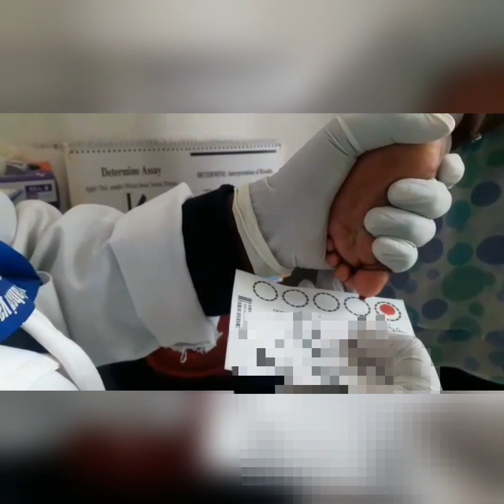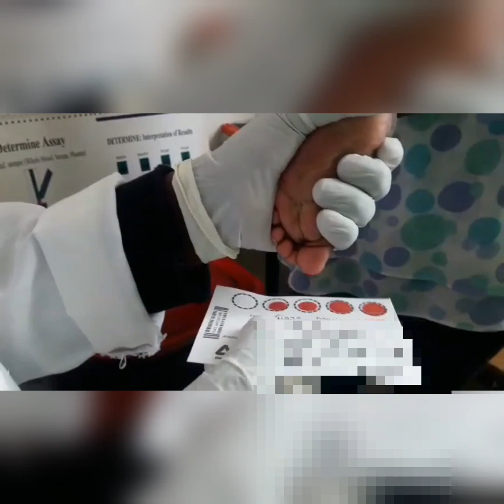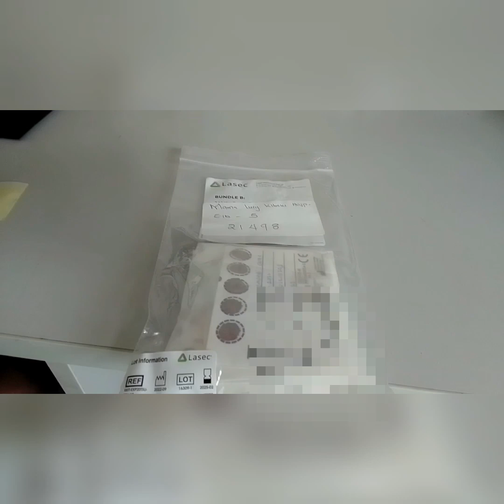Testing in HIV world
Am sharing with you my daily routine of dried blood sample taking. This is the routine testing for our HIV exposed babies. This test helps to improve quality of life and detection of Early HIV infection.